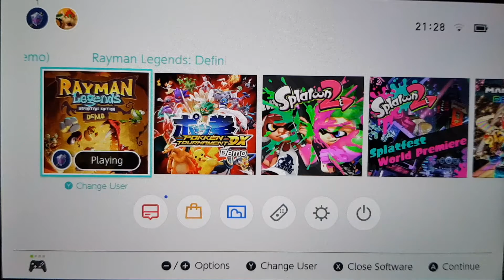Rayman Legends - Gameplay #2 Teensies in Trouble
Pssst...